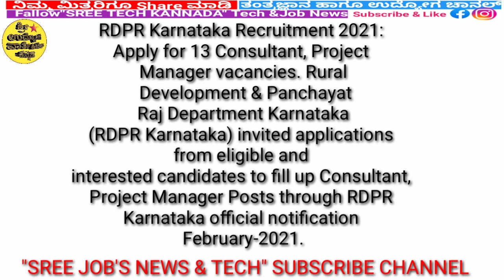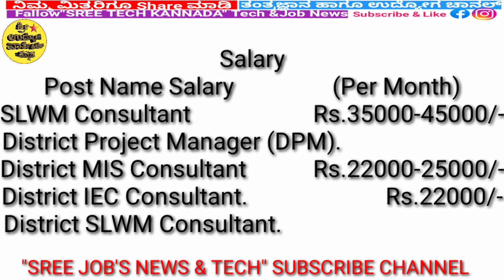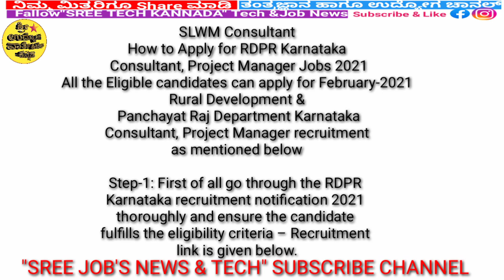Rdpr Recruitment 2021|Consultant, Project Manager Posts|Graduate Post graduate Pass Apply|Govt jobs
RDPR Karnataka Consultant, Project Manager Offline Application Form 2021 & Notification

AnyDegree karnatakagovermentjobs stategovernmentjobs centrlgovermentjobs kannadatechchannel kannadayoutubers kannadaunboxing kannadagadgetreview kannadajobvideos Jobupdates DailyJobUpdates karnatakajobnews KarnatakaJobUpdates stategovermentjobs Dailyjobsemployment Food India Fact India Bsyadiyurappa Narendramodi amithshah Kannada Tv9kannadalive Pablictv Suvarnanews Kannadanews Bjp Kannadajobnews Digvijaynews KannadaNews Kannada Coronavirus Covid19 ChinaVirus CoronavirusSimtums KpscJobs JobsInKpsc SdaJobs FdaJobs 2020Jobs karnatakagovtjobs govt jobsin2020#karnatatakagovtjobsin2020#Karnatakagovtjobs#govtjobsin2020#Jobsinbelgaumforfemale#JobsinBelgaumfor12thpass#JobsinBelgaumforGraduates#Quikrjobs#Officeworkjobsinbelgaum#NaukriJobs#Jobsinbelgaumforb.comgraduates#Vrljobsinbelgaum#upcominggovtjobs2020#postofficerecruitment2020#defencerecruitment2020#bankjobsrecruitment2020#Raj#Rajjob#RajJobVacancy#RajJobRecruitment#Raj2020#RajJobNews2020#RajGovtJobs#RajKarnatakaGovtJobs